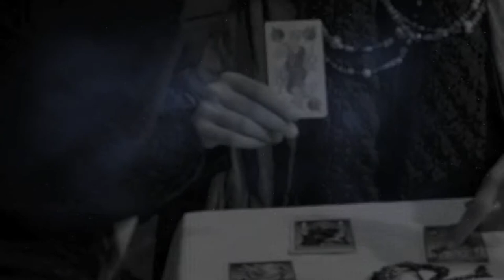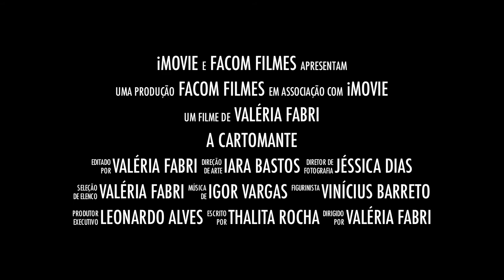A cartomante trailer.mov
Trailer do vídeo sobre o conto "A Cartomante" de Machado de Assis